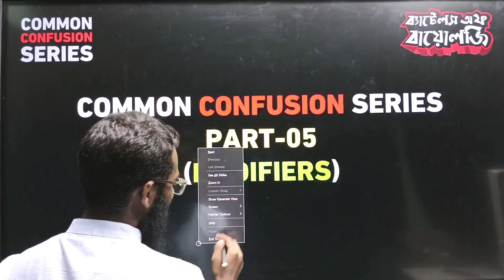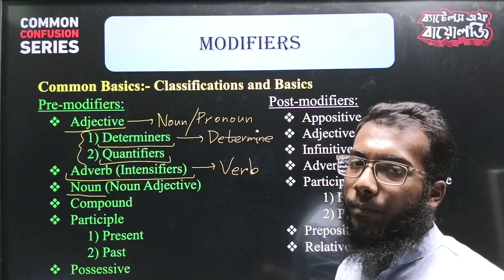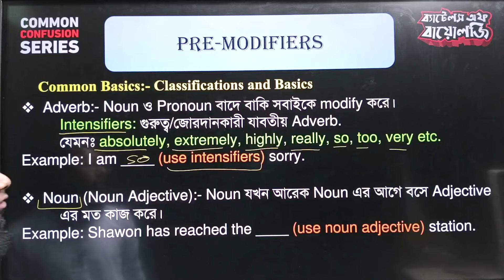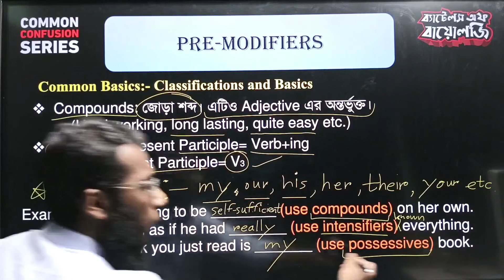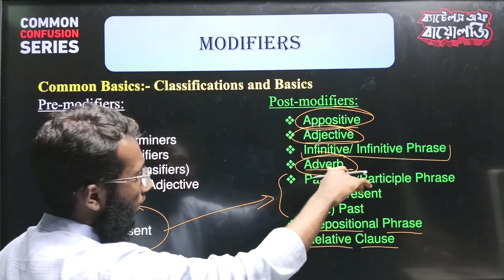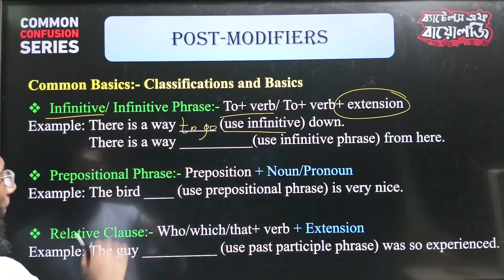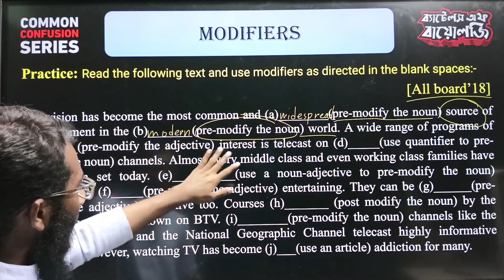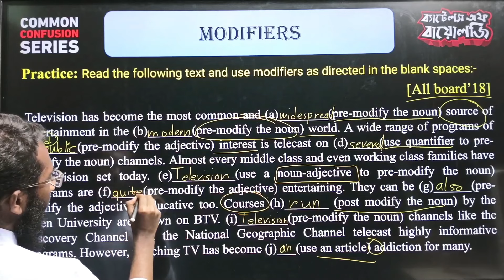12. Modifiers | HSC Last Moment EBI Preparation | Ahnaf Islam | Battles of biology